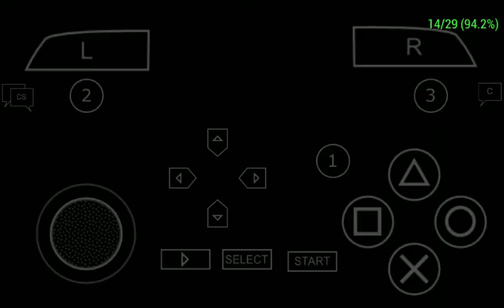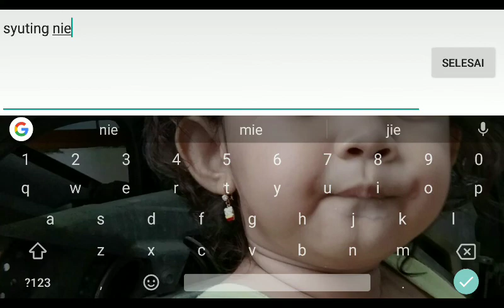surrounded by enemies. Monster hunter p3